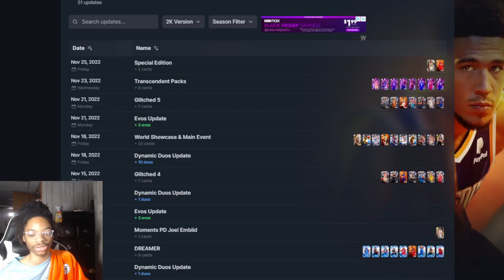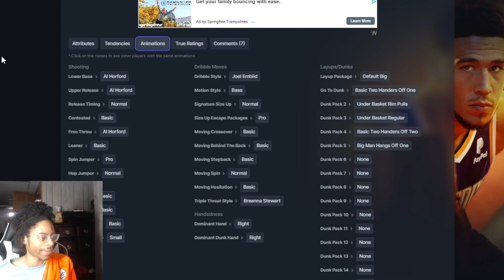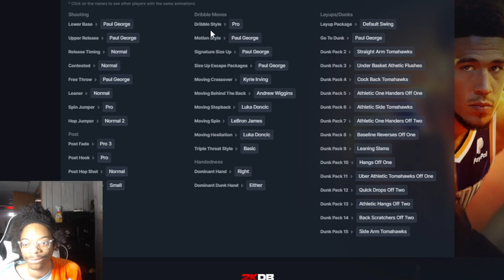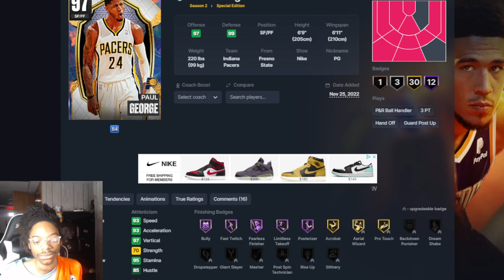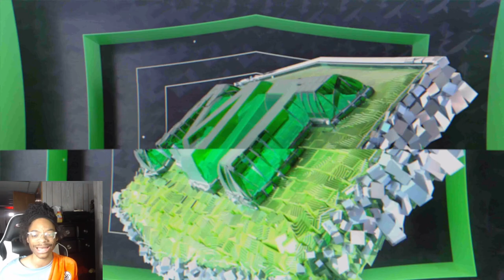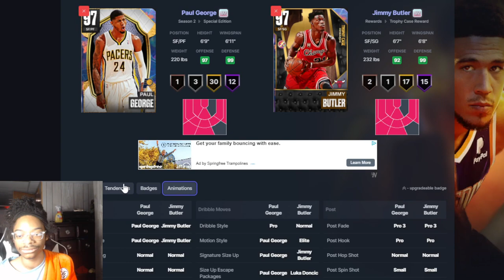Opal Paul George Coming to NBA2k23 MyTeam! Redeeming my MT for the Market Crash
Paul George is coiming to MyTeam for Black Friday Packs